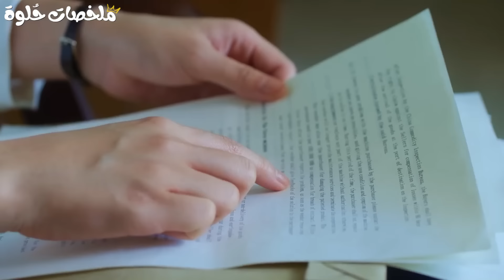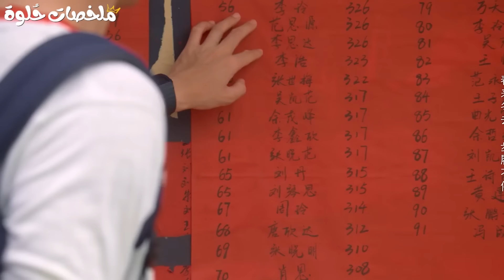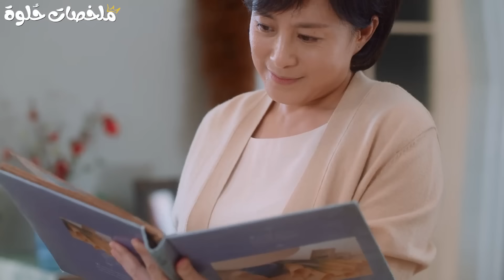شاب بلطجي معندوش طموحات بيقابل دكتورة عكسه تماما بتخليه عايز يتغير ويعمل اي حاجة عشانها ملخص مسلسل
ملخص المسلسل الصيني شباب بابل young babylon كامل 🧡
طالب متنمر والكل بيخاف منه في المدرسة، بس فجأة بتظهر واحدة كيوت وتغيرله حياته
✨ السكريبتر : هانــدا ✨
✨ التعليق الصوتي : هبـة طـــارق ✨
مسلسل شباب بابل
المسلسل الصيني شباب بابل
ملخص شباب بابل
ملخص مسلسل شباب بابل
مسلسل young babylon
ملخص young babylon
ملخص مسلسل young babylon
مسلسل عن الزواج الاجباري
ملخص الزواج التعاقدي
مسلسل صيني جديد
مسلسلات صينية عن الحب
مسلسلات صينية على يوتيوب
مسلسل رومانسي
الحب الاول
حب خفي
البطلة الفقيرة
مسلسل عن الانتقام
البطل مغرور
أحباء الطفولة
مسلسل عن حب الطفولة
مسلسل عائلي
دراما عائلية
البطلة دكتورة
البطلة قوية
البطلة كيوته
ملخصات مسلسلات كورية
ملخصات حلوة
افلام كوريه
مسلسل كوري
مسلسل عن الخيانة
مسلسلات صينية 2024
مسلسلات صينية 2023
مسلسل صيني عن المدير المغرور
مسلسل عن بطلة باردة
مسلسل صيني رومانسي
قصة رومانسية
مسلسل كوري
ملخص مسلسلات كوريه
ملخصات افلام
مسلسلات كورية
ملخص مسلسل كوري
مسلسل صيني
ملخص مسلسل
ملخص كوري
ملخصات مسلسلات
ملخصات حلوة
ملخصات حلوه
ابوفلة
ابو روب